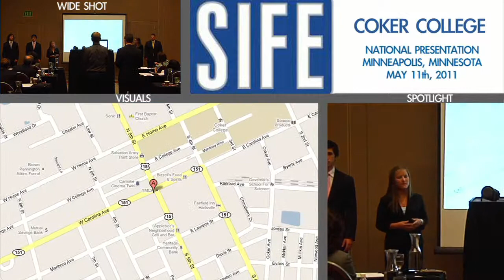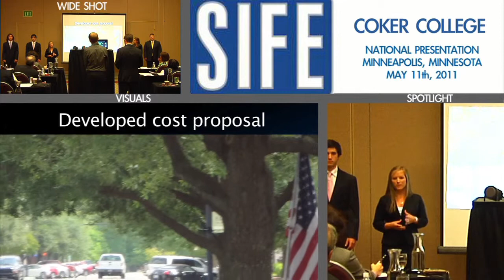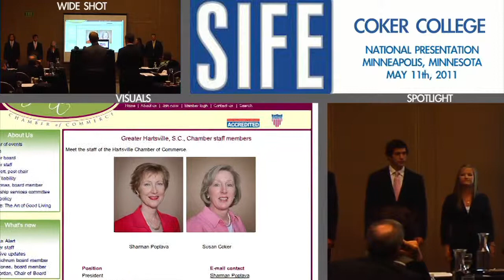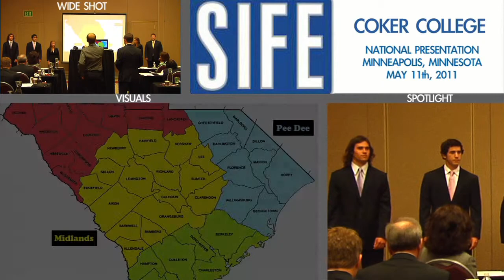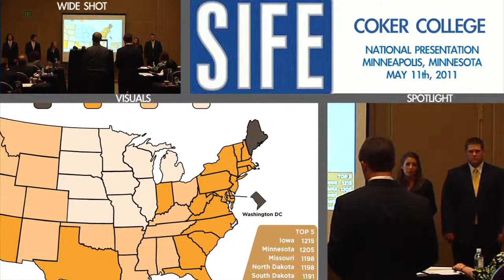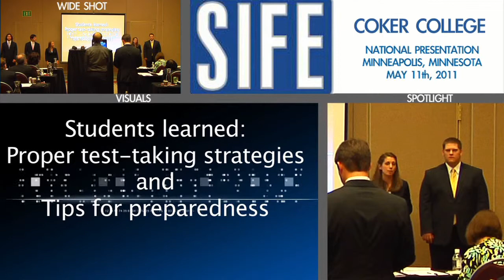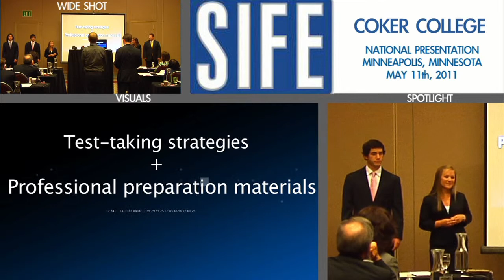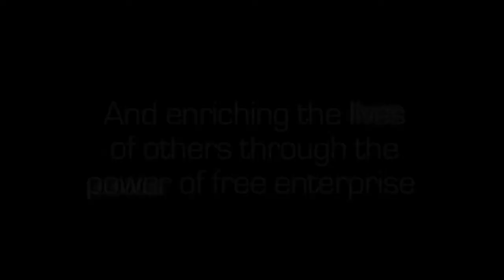Coker College: SIFE National's Presentation (Part II)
Coker's winning presentation, a 24-minute multimedia production, featured six projects they supported in Hartsville this year:  Kalmia Gardens, a downtown business incubator; Get Fit, a healthy living program that worked with second grade students; SAT Prep, a program to help college-bound high school students prepare for college admissions examinations; Finance 199, a financial literacy course for both evening and day students at Coker; and a credit score counseling program for Habitat for Humanity's homeowners.